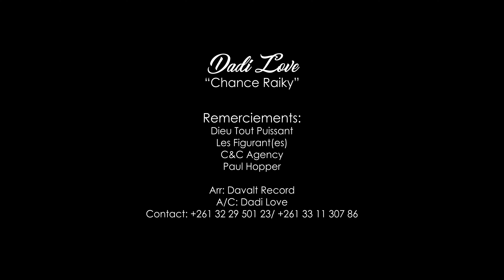DADI LOVE - CHANCE RAIKY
Artiste : DADI LOVE
Titre: Chance Raiky
Réalisation : Cassidi Riccardo